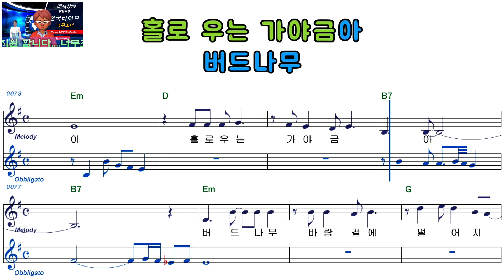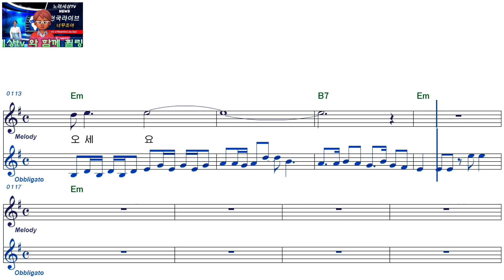백송이ㅡ백송이 사랑ㅡ남자키ㅡELF919ㅡ39017